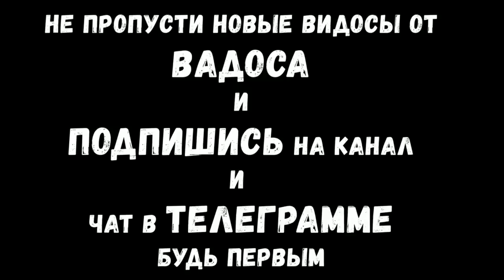ПОЛИЦИЯ ХАРЬКОВА!!!КАК НАГНУТЬ ГАЛИМЫХ МУСОРОВ ЗА БЕСПРЕДЕЛ